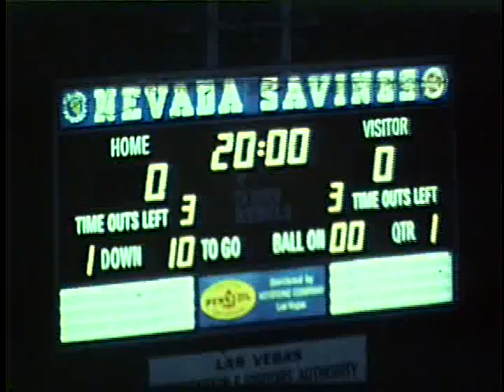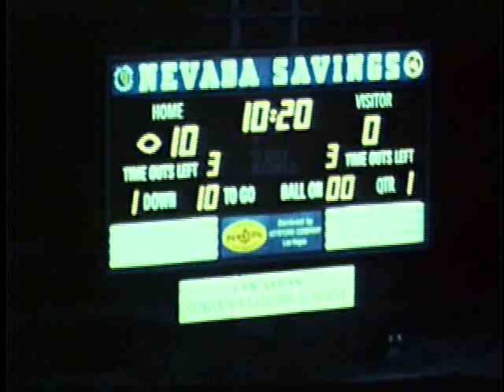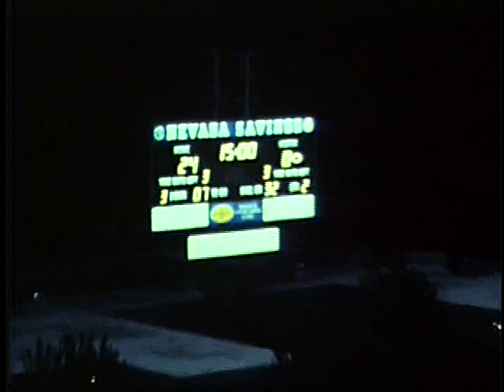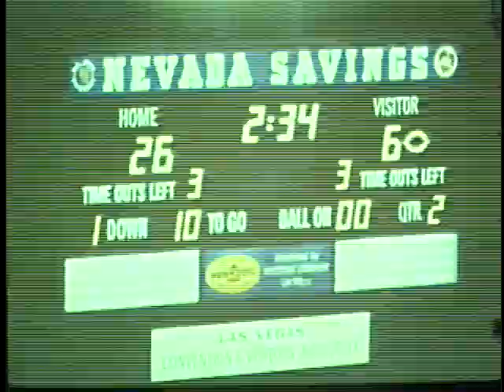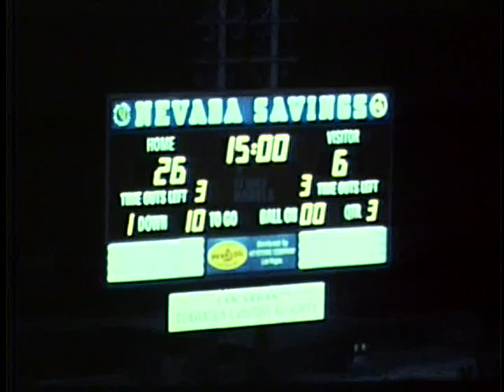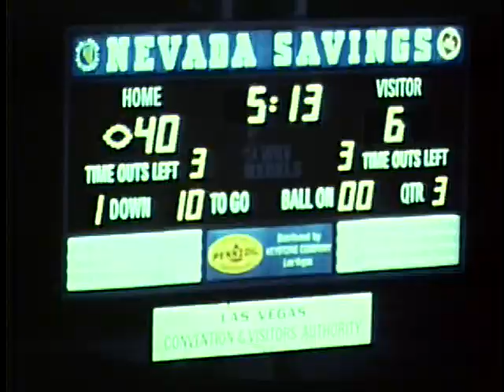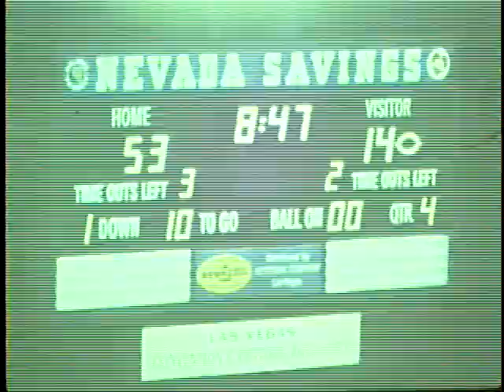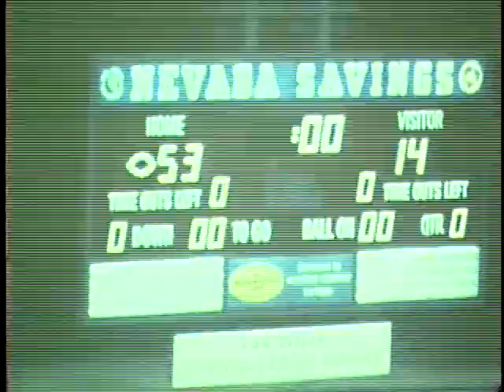University of Idaho vs. University of Nevada, Las Vegas (Football), 10/07/1978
Description: Idaho vs. University of Nevada, Las Vegas (Football), 10/07/1978
, Las Vegas Las Vegas Silver Bowl 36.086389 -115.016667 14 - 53 (L) UG64-UNLV1978-1_81 Original Collection consisted of a series of 16mm Film reels.  This collection was digitized and put on DVD by Cliff Naylor in 2011. The DVD collection is referred to as the Collection on Vandal Training and Scouting Films Vandal Video Collection - Vandal Training and Scouting Films University of Idaho Digital Initiatives Copyright: University of Idaho Library and University of Idaho Athletic Department. 16mm Film video/avi Moving Image Duration: 0:44:45